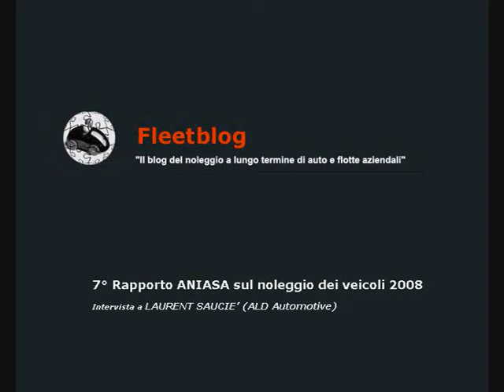Laurent Saucie' - ALD Automotive Italia - Fleetblog 2008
In occasione del 7° Rapporto ANIASA 2008 Fleetblog intervista Laurent Saucie' (ALD Automotive Italia)